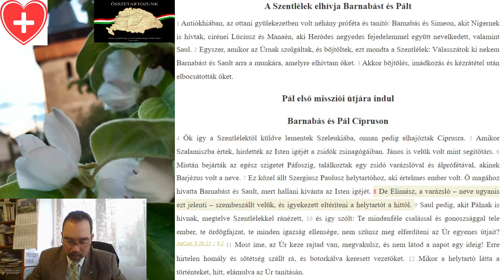2021 05 17 Ferde út ApCsel 13,1-12